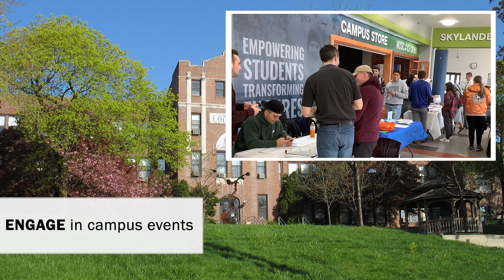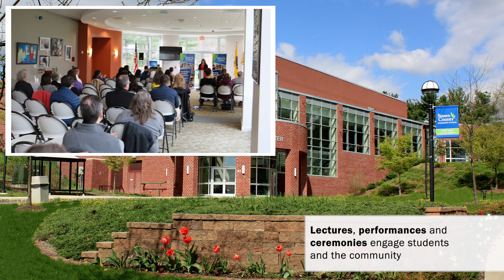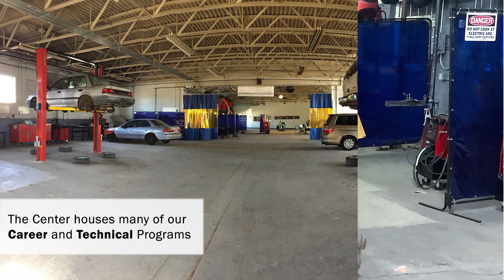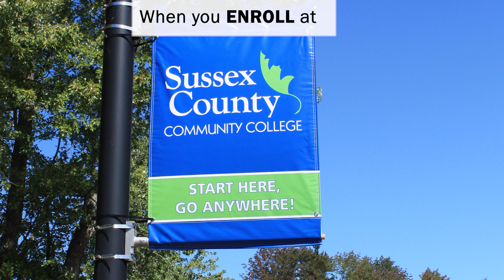SCCC Campus Tour